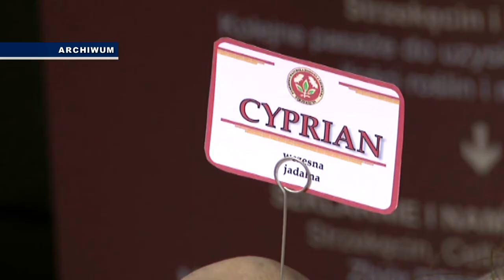n_placek_2012